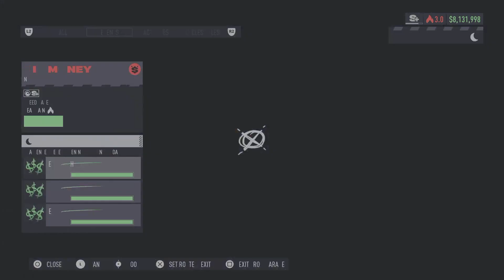Need for Speed Unbound PS5 || McLaren P1 Gameplay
One of my favorite McLarens of all time.